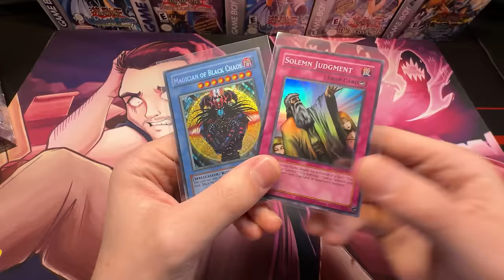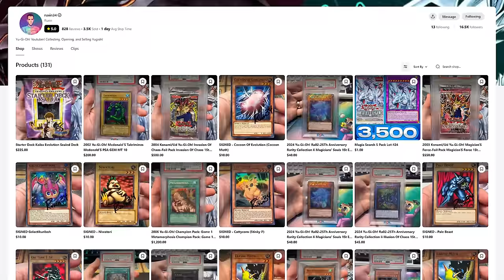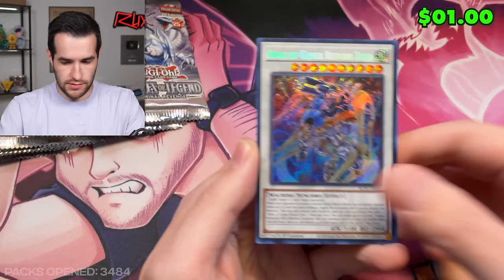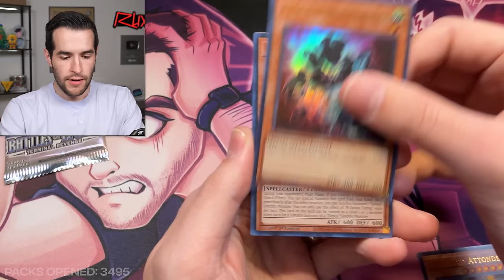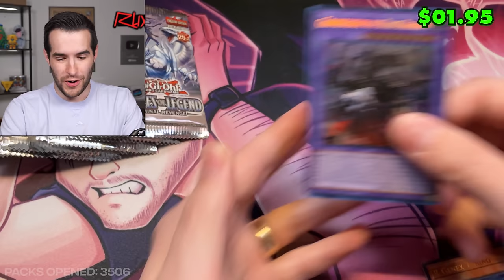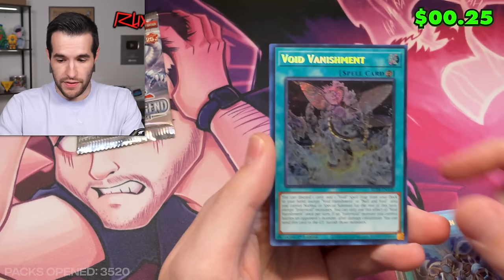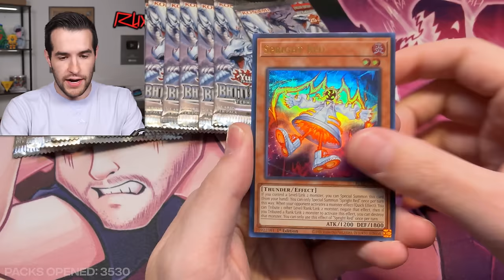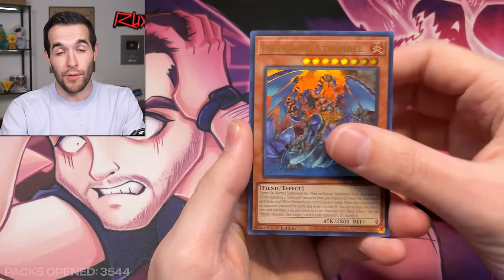It Has Really Come To This...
I Will Be LIVE On Whatnot TONIGHT At 4 PM Central opening Magia packs, selling the brand new "Haunting of Ruxin" playmat & giving away a GHOST RARE STARDUST DRAGON! Get $15 free credit when you sign up on Whatnot (new users only)

RUXIN2023

➤TCGPlayer Link!